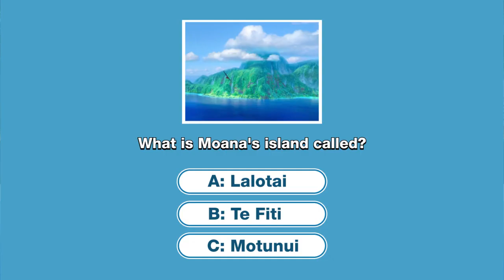wordhike zy skp 经典动画Moana选项大词盘2 16x9 v231206zy002skp